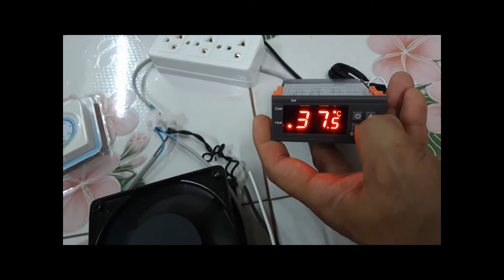ชุดฟักไข่80ฟอง900 ไม่ใช่แค่ขายแต่มีกลุ่มพัฒนาตู้ฟักไข่ไว้คอยบริการหลังการขาย ต้นกล้าฟาร์ม